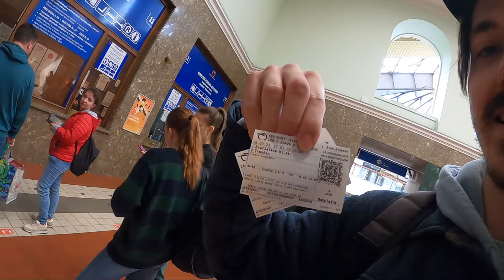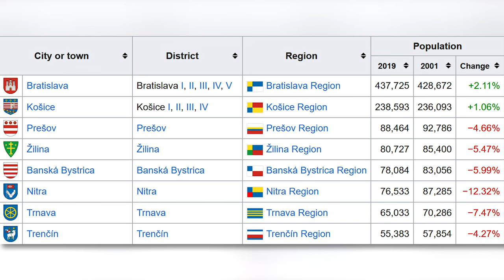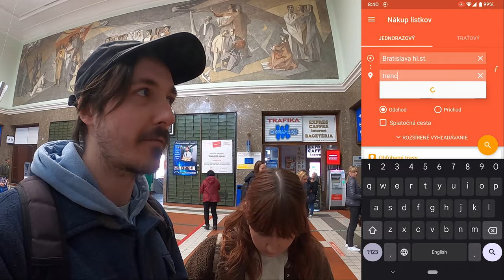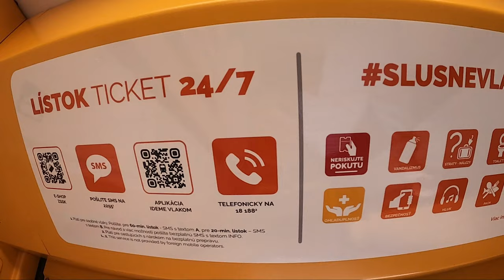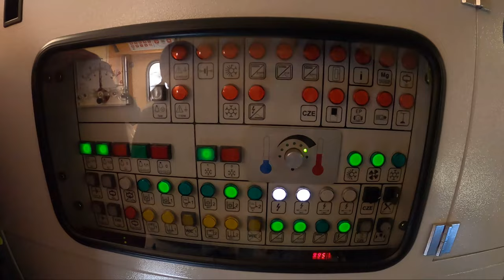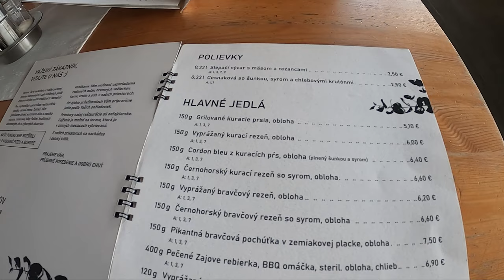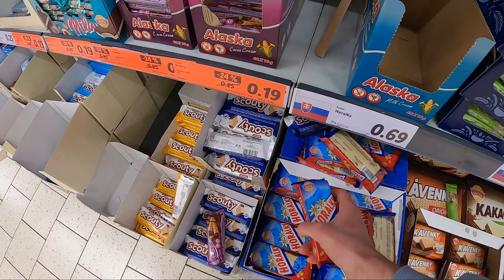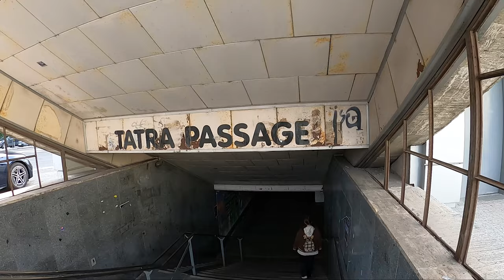TO TRENČÍN FROM BRATISLAVA // Visiting a Beautiful City in Western Slovakia by Train!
BRATISLAVA TO TRENČÍN

Trenčín is the smallest of 8 primary regional cities in Slovakia. It has a historic medieval castle that overlooks the city, and is located in Western Slovakia, close to the Czech Republic border. It has a wonderful staré mesto (downtown) area and more of Slovakia's classical architecture. This is the 3rd Slovak city trip out of 8.

I wanted to give you a real-life experience of what it's like to visit Trenčín, coming from Bratislava by train.

P.S. What did you like most in this video? What did you dislike? What can we do better for the next video?

BTC: bc1q87tkxqyjmwlx0spuwgserr0pkafyvtrsvest2n
LTC: ltc1qh400w3h72ukces44d4xwmjuszsjrg8vh683m4z
XMR: 45mhXBqHhp9LLCkATZ4g6YHBdvdAZAqnDKDpexekrps1CzV86vjU278iUvQ5DrdFEYH2awjWEpUpG8jnqAuUn25vASoZrk4

                                                LINKS
Want to learn Slovak, but don't know where to start?
From this webpage, my recommended pick is e-slovak.sk

Do you want me to be your English tutor?

                                        TIMESTAMPS
0:00 Intro
1:51 Into Hlavná Stanica
3:12 Buying Train Tickets
4:12 Getting to the Train
6:25 Arriving in Trenčín
8:32 Heading to the Restaurant
10:55 Slovak Restaurant Experience
16:16 A Detour for Junk Food.
18:15 Near the Trenčín Castle
19:20 Trenčín's Staré Mesto
22:40 View From The  Castle
24:11 Exploring The Castle Grounds
25:57 Back To Staré Mesto
28:23 Outro